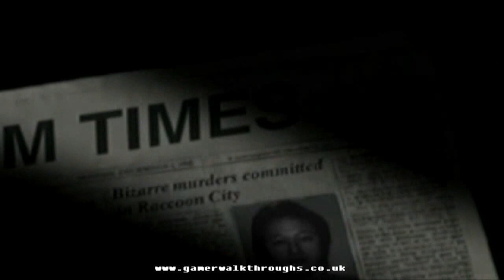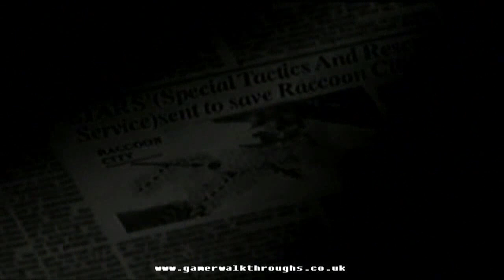Resident evil (PS1) walkthrough - Intro cutscene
First time playing through; Standard difficulty; Jill valentine.

Here begins the start of the god of survival horror games. RESIDENT EVIL. I'm playing the directors cut edition, whether that changes anything i don't know. But eh; what the hell. Lets just run with it.